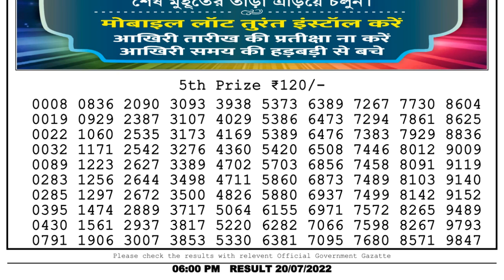🔴Dear Lottery Sambad Live 6pm today 20.07.22 Nagaland State Lottery Result